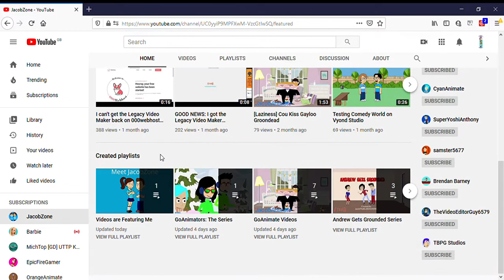Shoutout to JacobZone